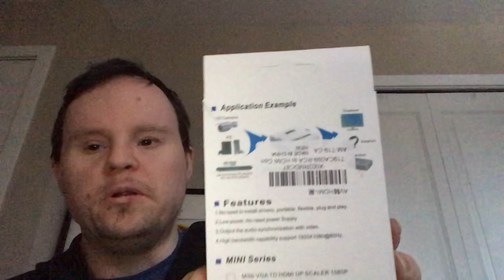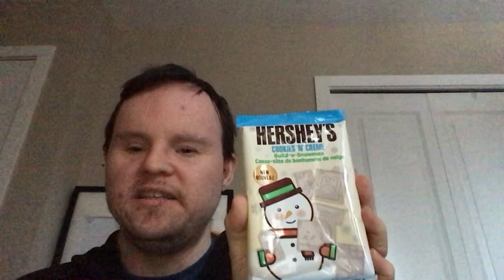Showing of my Christmas presents on Christmas Day vlog 79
Enjoy everyone across Canada and America and Europe and Asia and Africa and Australia and New Zealand and Vancouver island. Live long and prosper 🖖 . Also merry Christmas